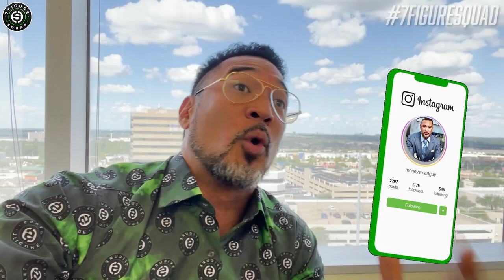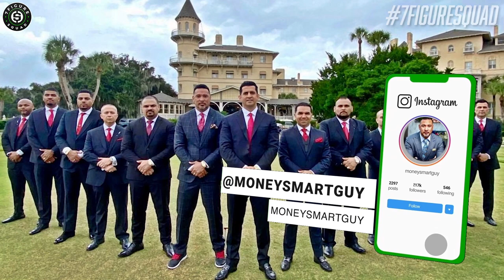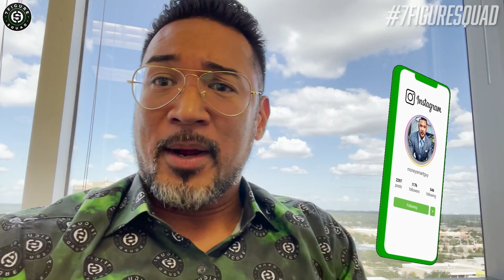How Millionaires Handle Chaos in Today's CRAZY World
How do first generation millionaires handle all the distractions in todays chaotic world? With distractions from COVID to Afghanistan, I break down how to stay grounded and remain calm in chaotic times.